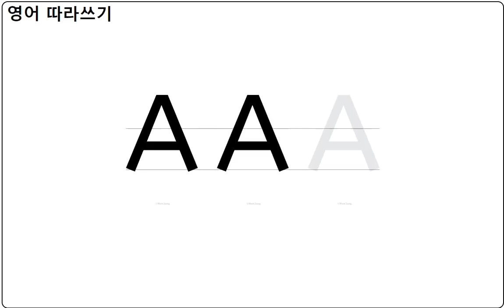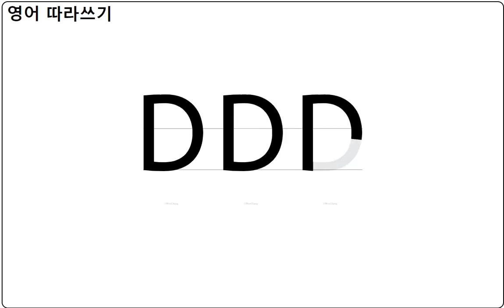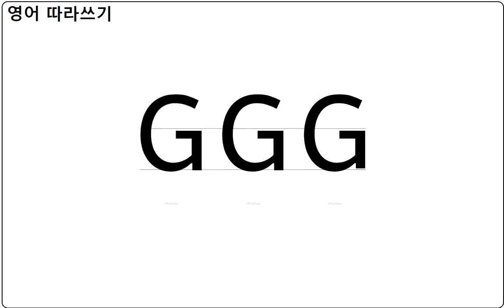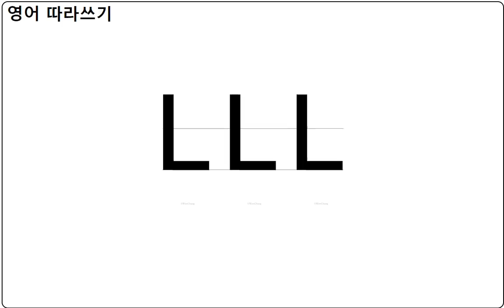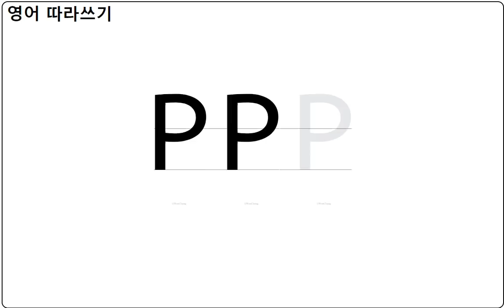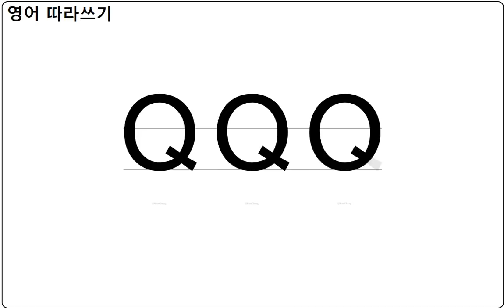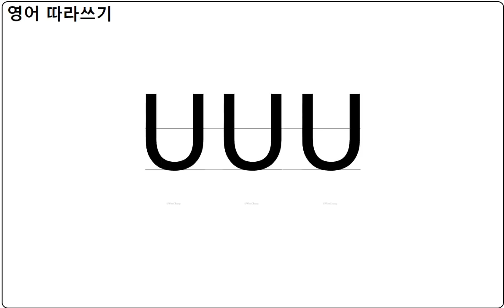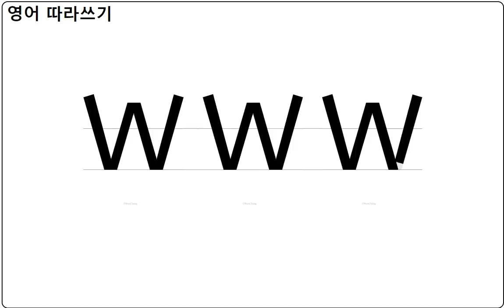알파벳 대문자 따라쓰기 / Alphabet Capital Letters: trace and write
알파벳 대문자 따라쓰기